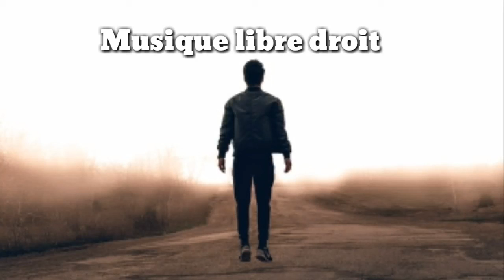BEAUZ & JVNA - Crazy |Bilb YouTube Musique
BEAUZ & JVNA - Crazy

Parole

When there's no hope hiding
No chance concealing
What deep down I felt for you
I regret for losing
The one who loved me
For who I can’t go back

Walking through all the dust
Memories in frame
A past we simply let fade
But I don’t close the door
Waiting the chance
For when we'll be back again

You make me feel so crazy
Still in love with you
You make me feel amazing
When I'm next to you
My heart breaks for you
Can't help but knowing
That I’m still in love with you

When there’s no hope loving
For you who saw me
Before I knew who I’d be
What I have around me
Means nothing to me
If I can’t share it with you

If you like this channel, support it by making a donation